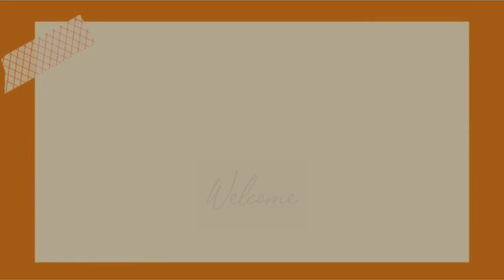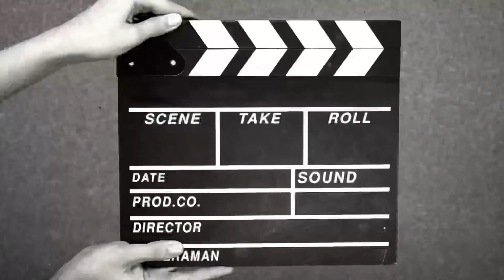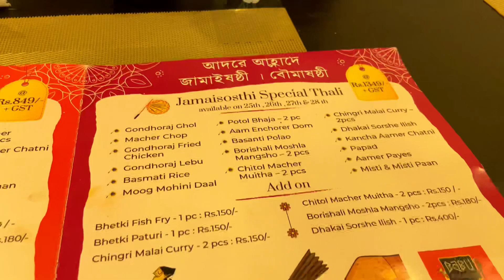জামাইষষ্ঠী celebration 2023 🍗🍖🍛